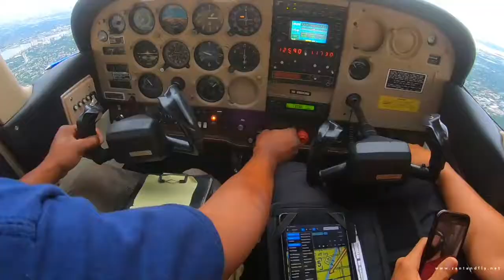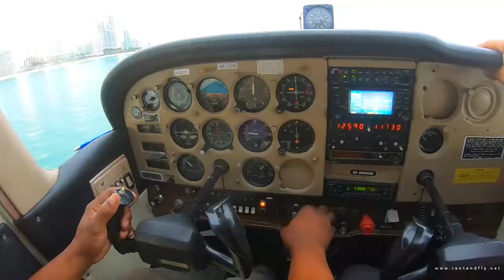Flying with friends in the Cessna 172 RG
Enjoyed a ride in the Cessna 172RG today